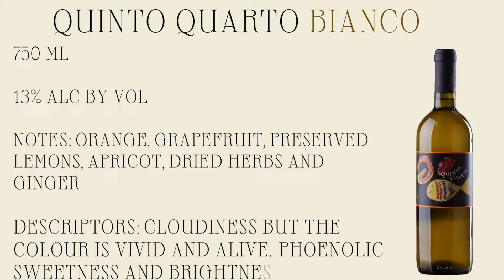The Wine Down w/ Ms. Amarachi | Franco Terpin Quinto Quarto Bianco | Wine Review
A tongue twister and a stomach-turner for sure. This wine was an interesting surprise and will keep you on your toes. It was truly like nothing that I have ever experienced before.

Have a wine you would like for me to try, hit me up!